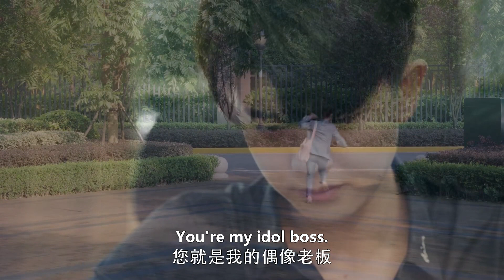🤴🏻霸道总裁对灰姑娘疯狂心动，安装的人工心脏负荷不住他的心跳了|乌鸦小姐与蜥蜴先生Miss Crow with Mr. Lizard